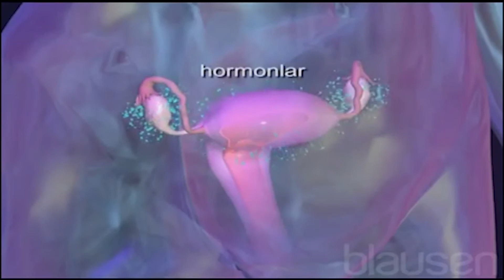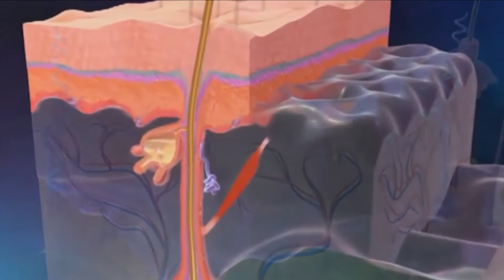Üzdə olan səpkilər